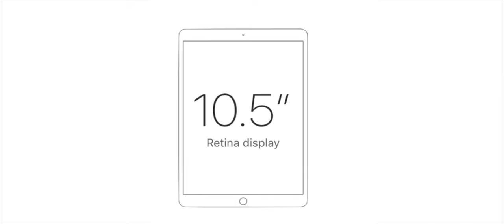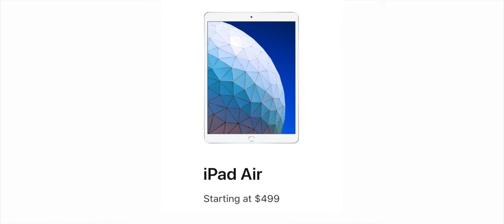تسريبات| iPad Air مع USB-C